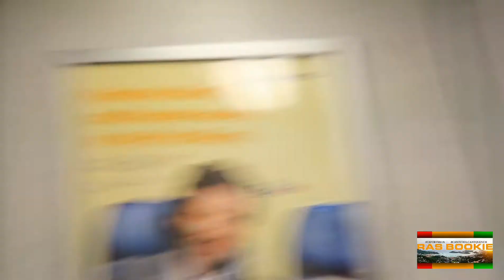Strategies for Last-Minute Flights | Travel Vlog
LFS20 Greats traveling tips!

Is it possible to find cheap flights for last-minute getaway deals? Yes, it is, if you know where to look.

1. Compare fares

 This simple, basic strategy to finding the cheapest tickets really works.

2. Look for cheap cities, cheap destinations

Some cities are cheaper than others

3. Fly cheap days

Avoid Fridays and Sundays: The cheapest days to fly are usually Tuesday, Wednesday and Saturday while the most expensive days are usually Fridays and Saturdays.

4. Flexibility matters

Check prices for connecting flights: You can sometimes save as much as 50% or more on your flight by adding a stop to your route, especially on certain long-haul flights.

5. Delay trips

Summer season: If you want to get away in summer, wait until late August or even early September; by then, expensive peak season prices have dropped to fall levels and you will see significant savings.
Other seasons: Fly throughout the fall and winter for exceptional savings as long as you avoid big holiday periods like Christmas, New Year’s, and in the U.S., Thanksgiving.

6. Pack light

Use a carry-on bag:

Safe travels to the Virgin Islands 😎🇻🇮